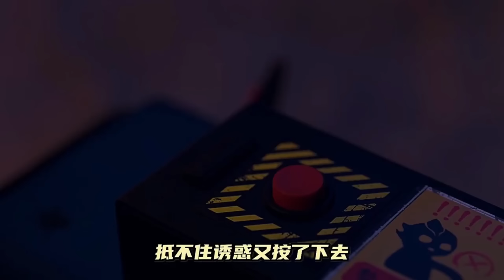赛罗不小心中了贝利亚的魔法，居然变成了丑陋的马桶人，格丽乔都不认识他了！【虫子说动漫】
你相信光吗？
我相信！
热爱奥特曼！
一起学习各种动漫视频🥇
宠粉第一位🥇